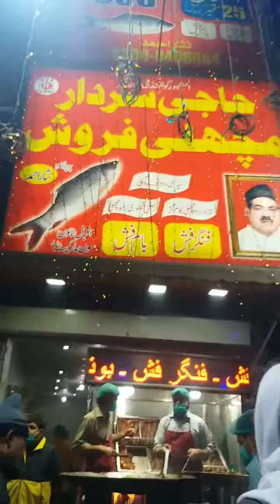Most famous sardar machli farosh👀📹🇵🇰